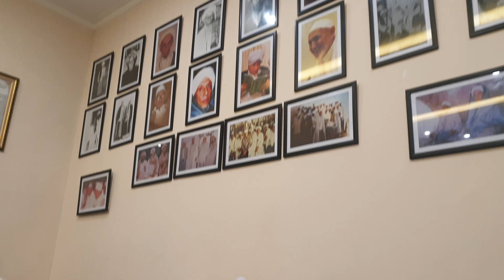Doa Rathib haddad oleh Habib Hasan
Ini adalah bacaan bacaan salaf para pendahulu kita
mari kita terus amalkan ilmu yg telah kita dapat dari guru guru kita tentunya ilmu ymg menyambung kepada baginda nabi Muhammad saw.

terimakasih telah dukung channel kami semoga terus menjadi media yang bermanfaat. amin